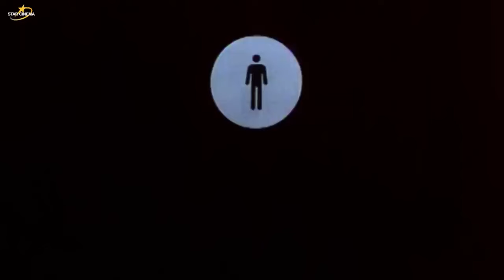From a misunderstanding to a cool off! | Feel Good Movies: 'Now That I Have You'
When a misunderstanding results to a cool off, how can two people rekindle the fire? Betsy (Bea Alonzo) and Michael (John Lloyd Cruz) find themselves in this exact situation, which can either make or break their relationship.